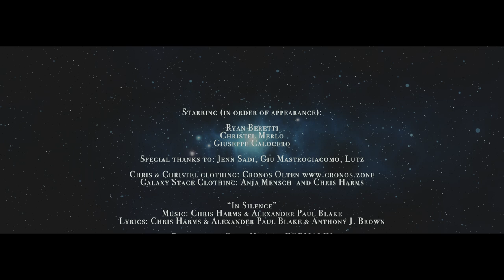Lord Of The Lost - In Silence (Official Video)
"RAINING STARS" TOUR:
Mar30 MÜNCHEN
Mar31 ERFURT
Apr01 KIEL
Apr06 FRANKFURT
Apr07 OBERHAUSEN
Apr08 HANNOVER
Apr20 NÜRNBERG
Apr21 LEIPZIG
Apr22 BERLIN
Apr27 WIEN
Apr28 STUTTGART
May04 OSNABRÜCK
May05 KÖLN
May06 HAMBURG

Matteo VDiva Fabbiani & Chiara Cerami

Starring (in order of appearance):

Ryan Beretti
Christel Merlo
Giuseppe Calogero

Special thanks to: Jenn Sadi, Giuseppe Mastrogiacomo, Lutz

Galaxy stage outfit by Anja Mensch & Chris Harms

“In Silence”
Lyrics: Chris Harms & Alexander Paul Blake & Anthony J. Brown

Produced by Chris Harms & FORMALIN
Mixed & Mastered by Benjamin Lawrenz & Chris Harms
Produced, Recorded, Mixed and Mastered at CHAMELEON STUDIOS, Hamburg

LORD OF THE LOST solemnly destroy products from the following companies:
CYAN Guitars and Basses
STANFORD Acoustic Guitars
AUDIX Microphones
DV MARK and MARK BASS Amplifiers
ROLAND Keyboards and V-DRUMS
TAMA Drums
MEINL Cymbals
EVANS Drum Heads
ROHEMA Sticks
HARDCASE Drum Cases
SPL Gear
JUST MUSIC Music Supplies
KRYOLAN Make Up